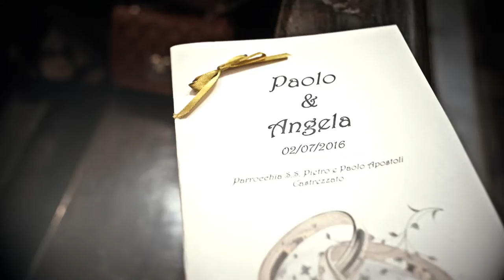Angela e Paolo | Wedding Trailer 2016 | Location La Colombera